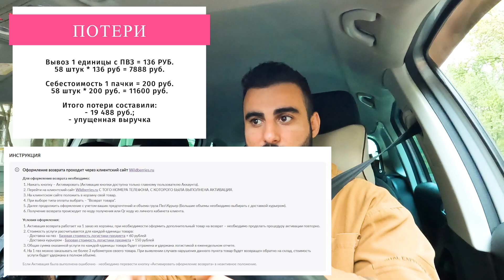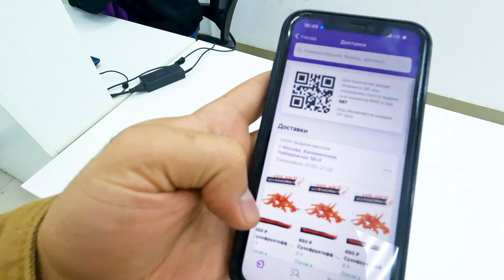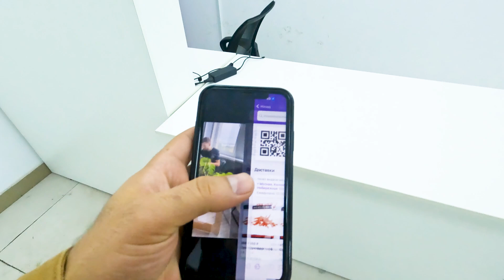ПРОСРОЧКА ОТ WILDBERRIES. Возвращаю товар, который потеряли более года назад.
Вайлдберриз потерял товар поставщика или выкуп просрочки за свои же деньги.

Продавцы маркетплейсов часто сталкиваются с тем, что Вайлдберриз потерял товар. В этом видео я расскажу о том, как в моём магазине появилась позиция, которая была ПОТЕРЯНА 1,5 ГОДА НАЗАД!

Что делать, если Wildberries потерял поставку и неожиданно для вас запустил её в продажу с истёкшими сроками годности? Есть 2 пути:

1. Выкупить товар за свои деньги;
2. Связаться со службой поддержки.

Делюсь своим опытом решения подобных ситуаций. Обязательно к просмотру всем начинающим Wildberries селлерам! Особенно рекомендую продавцам, работающим со следующими группами товаров: продукты питания, косметика, БАДы, корма для животных. Видео с историей от первого лица о том, как Wildberries потеряли и нашли мой товар.

Смотрите, узнавайте новое, задавайте вопросы в комментариях!